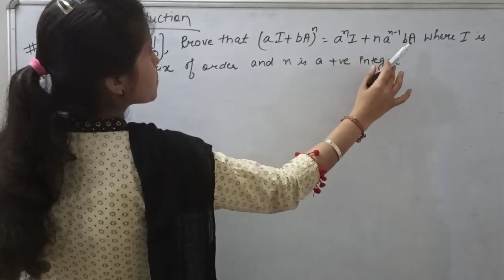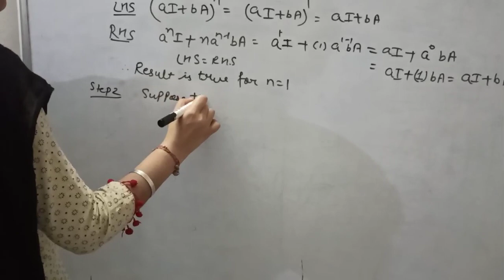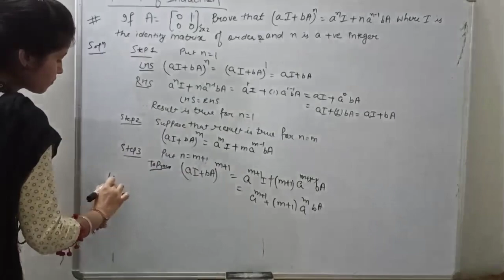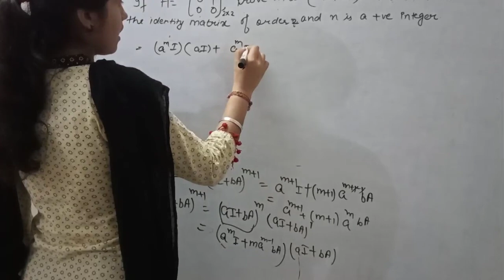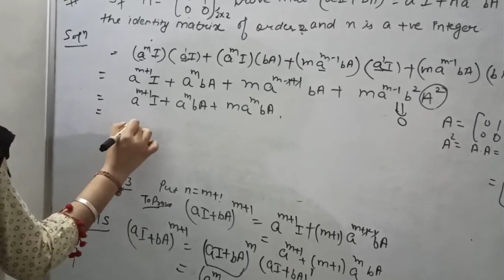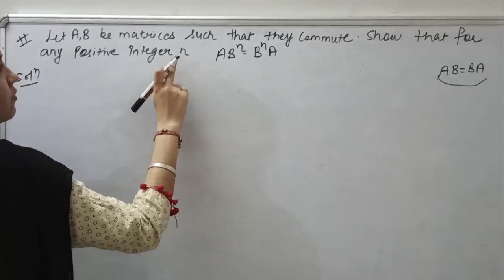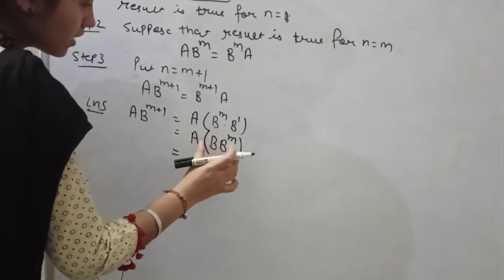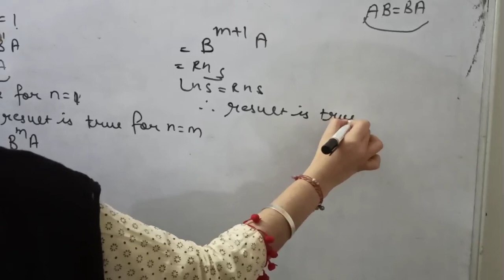(17)Principal induction on matrix,By induction method solve the matrix in hindi||Priyanka Narula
Principal induction on matrix,By induction method solve the matrix||Priyanka Narula
All matrix exercise
Link here: